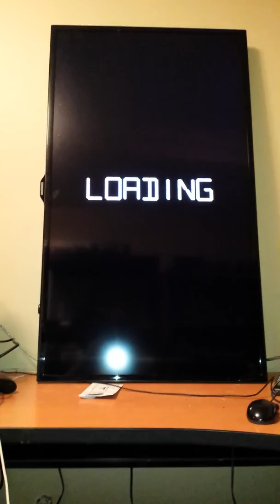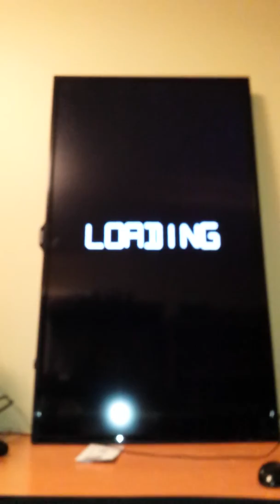Been working all day on the software side of things and the 50 inch showed up
Time to build the cabinet now lol